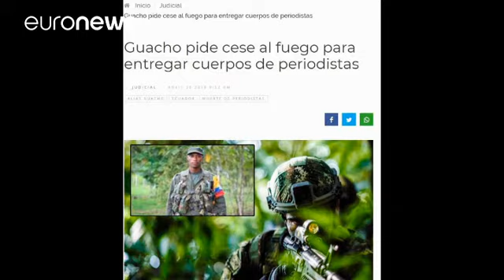Colombia: requiem per gli accordi di pace?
Capo della dissidenza delle Farc chiede l'istituzione di un corridoio umanitario alla frontiera con l'Ecuador…